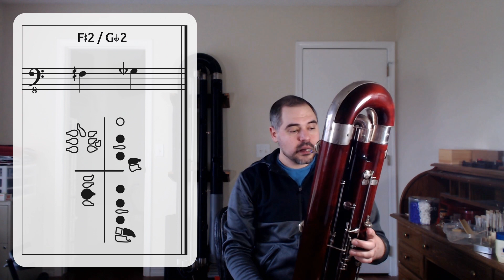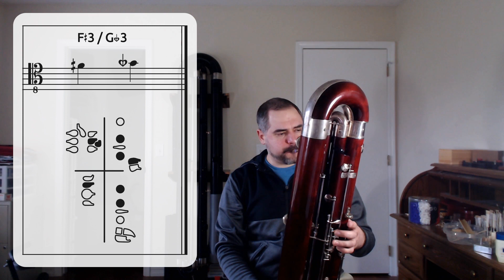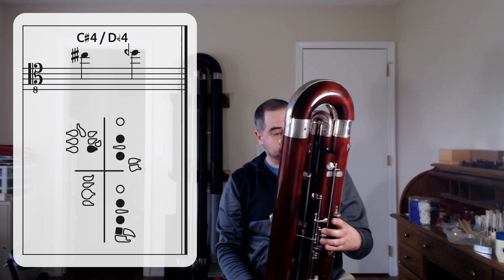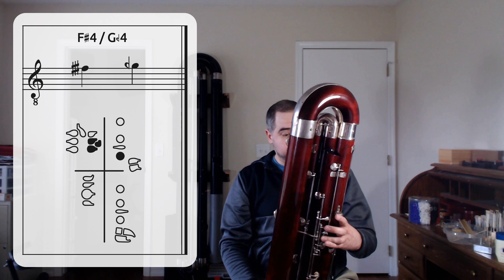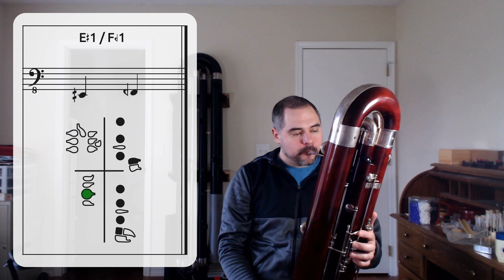Contrabassoon Quartertones (with fingerings)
Updated fingering chart, including quartertones (aka "The Contranomicon")